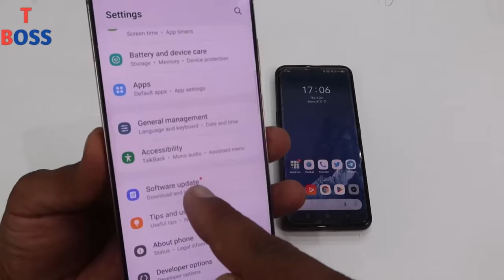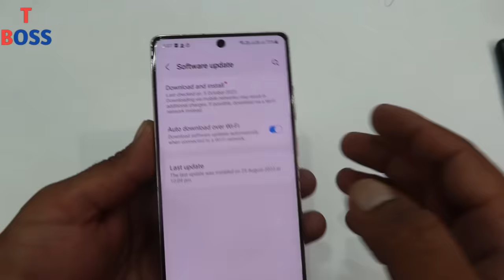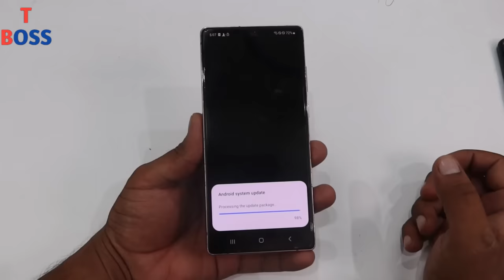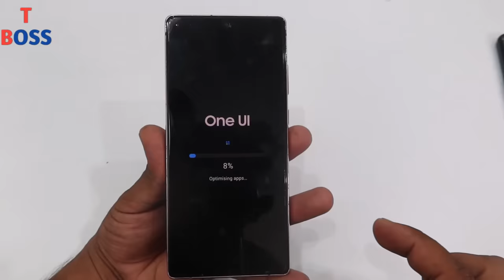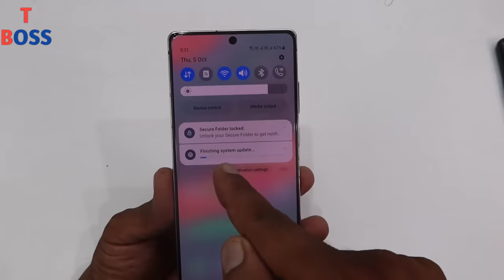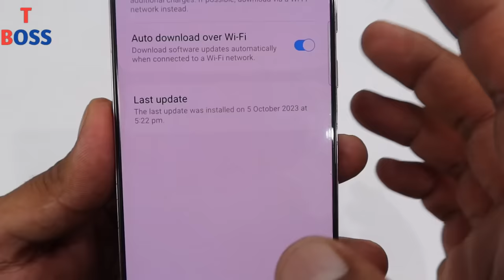Mobile Update Kaise Kare | Phone Update Kaise Kare | Mobile Ka Software Update Kaise Kare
Mobile Update Kaise Kare | Phone Update Kaise Kare | Mobile Ka Software Update Kaise Kare | Phone ka software kaise update kare
dosto aapke ye swal honge jo upper likhe hai to aaj aapko inka solution milne wala hai aur aap jan jaoge ki , phone kaise update kare , ya kahe to, phone me software kaise dale , ya kahe to , phone update karne ka tarika kaya hai , to aaj aap ye video puri dekho yadi aapka bhi , phone update nahi ho raha hai to kaya kare , vo sab es video me bataya hai

Thanks